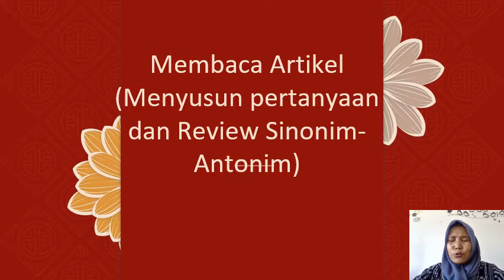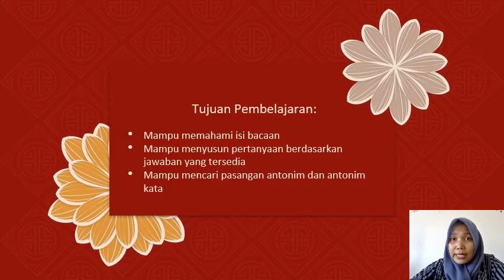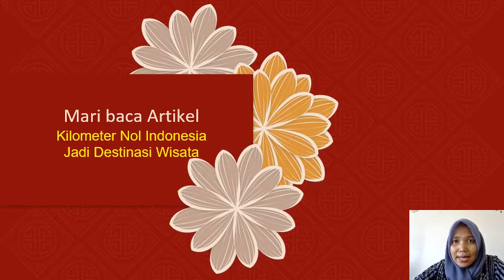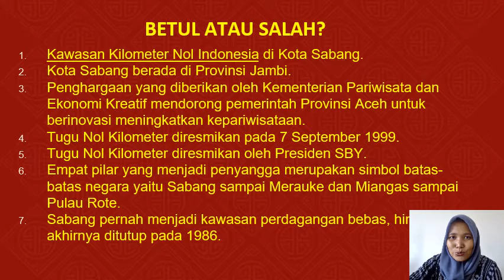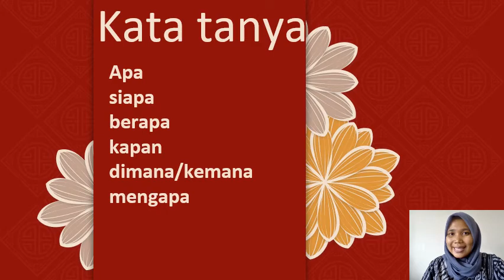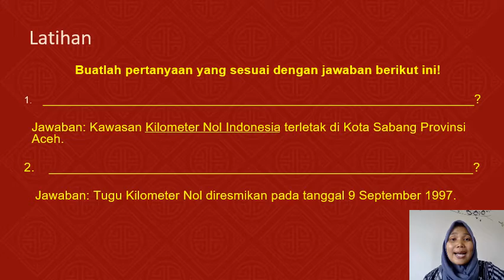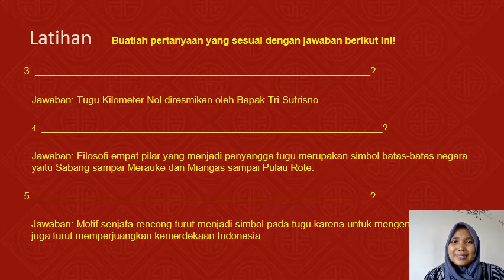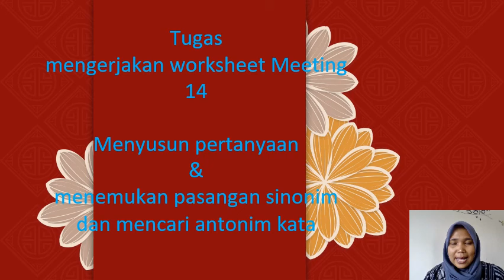MENYUSUN PERTANYAAN DARI ARTIKEL | BAHASA INDONESIA GRADE 4